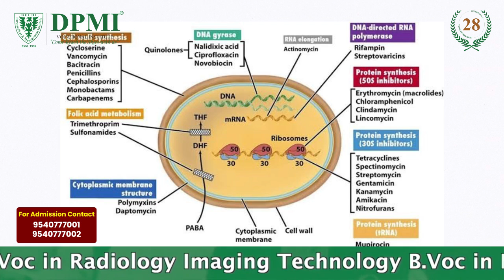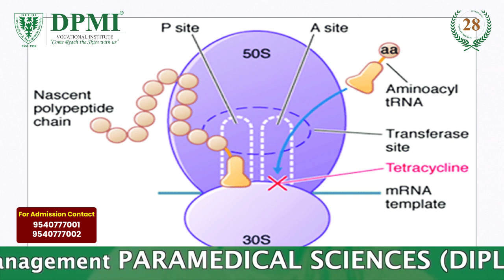एंटीबायोटिक्स Antibiotics: एंटीबायोटिक क्या होता है? एंटीबायोटिक कैसे काम करते हैं?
एंटीबायोटिक- एंटीबायोटिक का कार्य क्या है? एंटीबायोटिक की खोज किसने की और कब?एंटीबायोटिक का उपयोग करते समय हमें क्या सावधानियां बरतनी चाहिए? एंटीबायोटिक प्रतिरोध जीन क्या है? एंटीबायोटिक्स  दुष्प्रभाव
ADMISSION  OPEN..!!